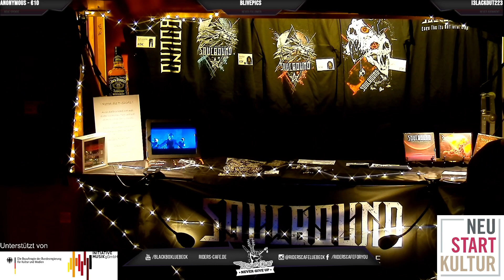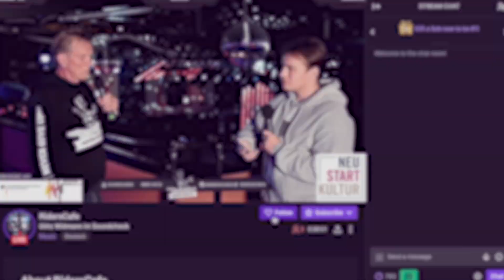SOULBOUND im Interview | Rider's Café SOUNDCHECK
Morgen Abend, am 10.3 haben wir HARPIYE mit SOULBOUND im Haus! Dazu zeigen wir euch Heute das Interview mit Soulbound  vor Ihrem letzten Auftritt bei uns. Schaltet im morgigen SOUNDCHECK ein oder kommt einfach direkt vorbei und genießt die Show!

Nebenbei freuen wir uns anzukündigen, dass es nun jeden Dienstag, Donnerstag und Sonntag um 18 Uhr ein Interview aus den SOUNDCHECK geben wird. Im SOUNDCHECK kannst du hautnah Live auf Twitch und Facebook erleben wie es hinter den Kulissen abläuft und in Interviews mit den Künstler*innen interagieren.

Wir werden unterstützt durch NEUSTART KULTUR.
Mit NEUSTART KULTUR hat die Bundesregierung ein Rettungs- und Zukunftsprogramm für den Kultur- und Medienbereich aufgelegt. Auch die Initiative Musik wirkt bei dem von Kulturstaatsministerin Monika Grütters initiierten Programm maßgeblich mit. Die NEUSTART-KULTUR-Teilprogramme für Musikclubs und für Veranstalter*innen & Festivals unterstützen die von der Corona-Pandemie besonders betroffene Livemusikbranche, damit diese in naher Zukunft wieder mit Konzerten und Festivals unser Kulturleben bereichern können.